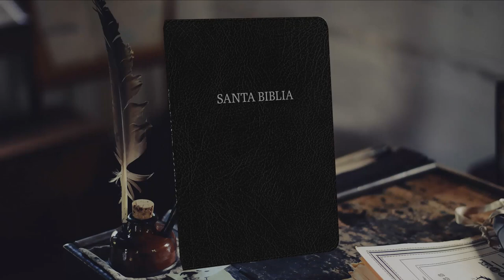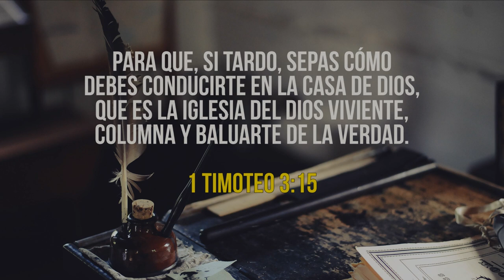03 2ª CARTA DE JUAN